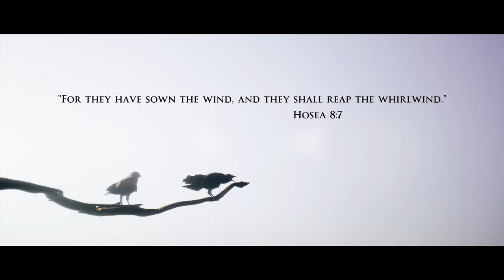House of Ashes Curators Cut: Violence & Drama Edition - Part 1: Prologue